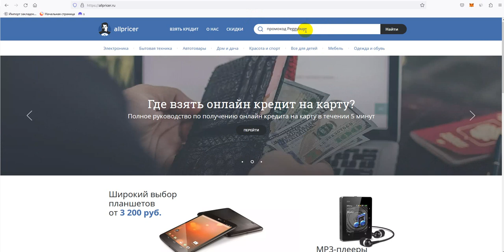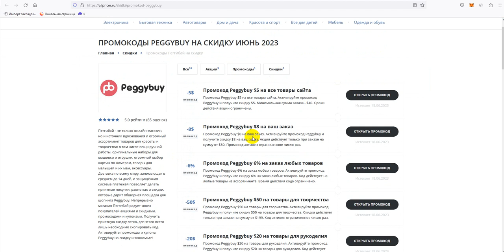Промокод Peggybuy на 2023 - Купоны Peggybuy - Скидка Пеггибай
Промокод Peggybuy - Купон Пеггибай - Скидки Peggybuy 2023! Как получить скидку Peggybuy в 2023 по промокоду? Все рабочие скидки и промокоды интернет-магазина Peggybuy! Получаем промокод на Peggybuy 2023: промокод Peggybuy на первый заказ, скидки и акции. Как получить промокод Peggybuy? Поиск промокодов Peggybuy можно на сайте, ссылка выше в описании! Для активации необходимо нажать "открыть промокод Peggybuy ", либо получить скидку для интернет-магазина Peggybuy .
Купоны Peggybuy на скидку - активируйте, время действия промокодов ограничено! Предложения постоянно обновляются!
Как получить купон Peggybuy в 2023? Действующие скидки и промокоды в Peggybuy! Все рабочие купоны на скидку на Peggybuy 2023, А также промокоды, купоны, бонусы, секретные акции, Скидки. Промокоды на первую покупку для новых пользователей. Всё для выгодных покупок в интернет магазине Peggybuy . Сравнивай цены и выбирай где выгодней!